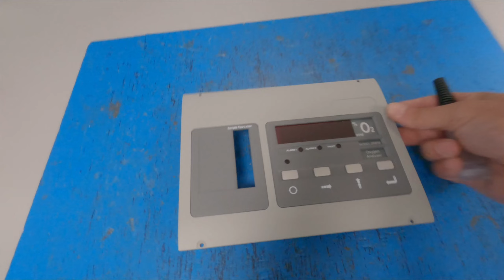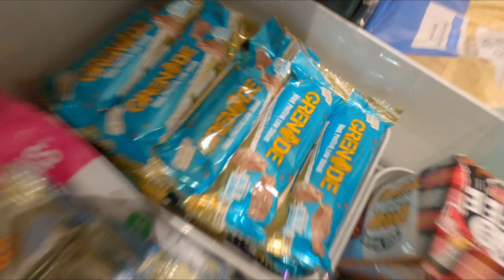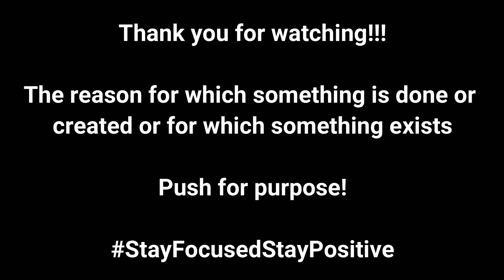A Man Without Purpose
I'm ok, doing well. Pushing to be stronger, faster, smarter. Looking after my body in so many different ways than I did 5 years ago. Still, with all that I have the sense of No Purpose is stronger than ever.